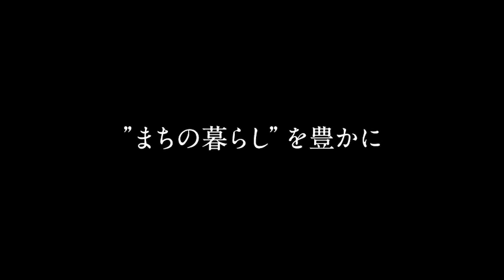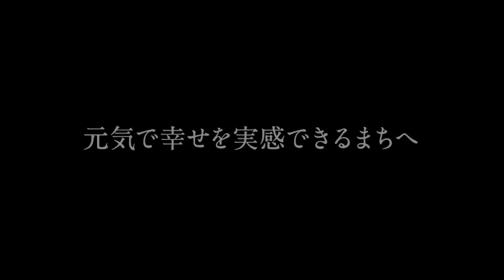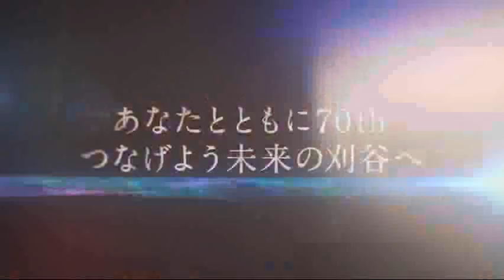ビデオ広報かりや特別編 No.99刈谷市施行70周年記念映像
刈谷市施行70周年を記念して、刈谷市の70年の歩みをご紹介します！